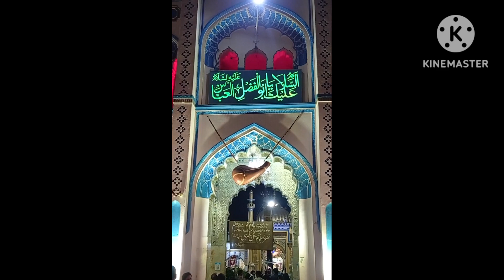Eid e zehra aap sb ko bht Mubarak💐🎊💫😍youtubevideoviral dailyvlog #@alisharizvi7339